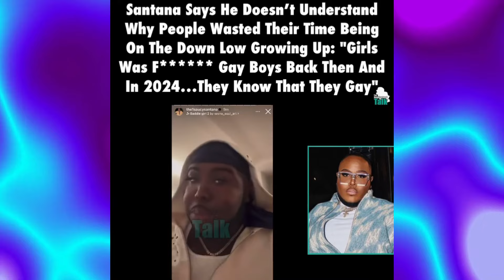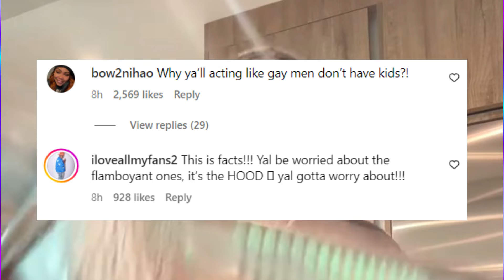🔥 Saucy Santana EXPOSES the Truth About Being on the DL! 😱